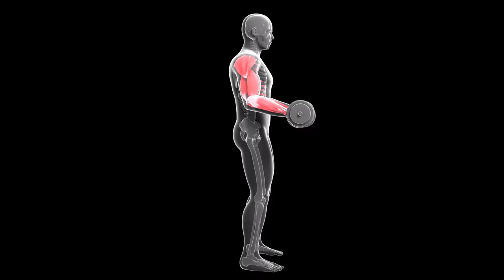PCTVS Presents "LEVEL UP" (2022-2023)